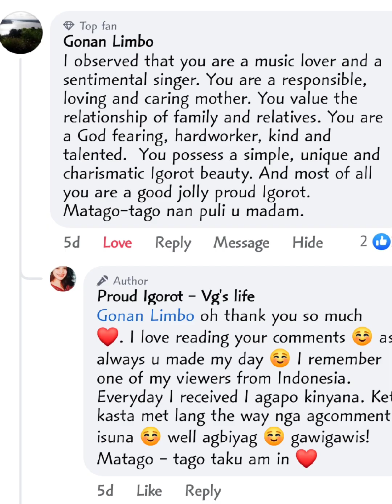BUHAY ISRAEL 🇮🇱 Driving old Electric car of my employer!